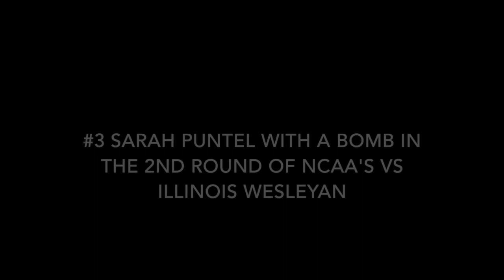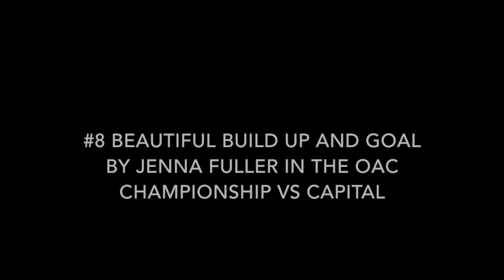Ohio Northern University Top Goals of 2017